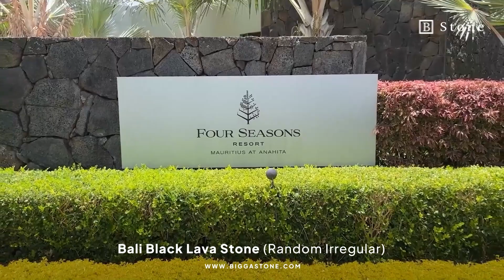Review: Experience Unparalleled Luxury at Four Seasons Mauritius at Anahita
Four Seasons Resort Mauritius at Anahita is nestled on the east coast of Mauritius. This resort stands as a beacon of luxury amidst breathtaking natural surroundings, boasts awe-inspiring views of the Indian Ocean, and is surrounded by lush tropical gardens. Besides that, the resort also offers a world of refined experiences, from world-class dining and accommodations to unparalleled recreational activities and rejuvenating spa treatments. Each room is designed to immerse guests in comfort and style while incorporating elements of Mauritius's vibrant culture. Private pools, expansive terraces, and direct beach access are some of the features that elevate the stay to a truly indulgent experience.
The resort has many pools with green color and natural surrounding views. Those pools are often designed to blend seamlessly with the natural surroundings, incorporating elements of the lush gardens, ocean views, and the overall tropical ambiance of Mauritius. The pools are thoughtfully designed to complement the overall luxury and natural beauty of the resort. To harmonize with the surrounding natural environment, Four Season Resort Mauritius at Anahita use natural stones for several parts. Incorporated into the architecture, interiors, or outdoor spaces, natural stone adds a sense of authenticity and local charm to the luxurious setting. Let's discover the natural stone used in this resort below :
For Detail please Visit Our Web :
Thanks To :
The Luxury Travel Experts
Simply Hatie
Margo Tararaka
Voyager Guru